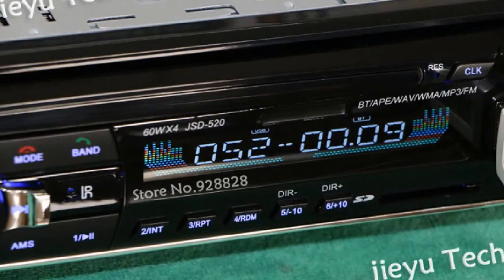NEW! New 12V Bluetooth Car Stereo FM Radio MP3 Audio Player 5V Charger USB/SD/AUX/APE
Find More -  NEW!  New 12V Bluetooth Car Stereo FM Radio MP3 Audio Player 5V Charger USB/SD/AUX/APE  Home , All Categories , Automobiles & Motorcycles , Car Electronics , Audio , Car Radios

Price : $ 49.98
Brand : None
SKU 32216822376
Category : Home , All Categories , Automobiles & Motorcycles , Car Electronics , Audio , Car Radios

Check other product;
1pcs 2.1A 1A Dual USB Car Charger for iPad,for iPhone 5 4G 3GS and Cell Phone / PDA / Mp3 / Mp4

Skull Printed 45x45cm/17.7x17.7'' Linen Cushion Covers For Sofa Decorative Throw Pillow Case Cotton Pillowcover Sofa Decor Couch
2014 New Electronic Car MP3 Player 3.5mm In-car FM Transmitter For iPhone 5 5S 5C/iPod Touch5/ipad 4 Mini Wireless Transmitter
New 12V Bluetooth Car Stereo FM Radio MP3 Audio Player 5V Charger USB/SD/AUX/APE/FLAC Car Electronics Subwoofer In-Dash 1 DIN

Universal 2.1A Dual USB Car Charger Adapter Charge Adapter for iPhone 5 5S 6 4 4S iPad 2 3 Samsung Galaxy S5 S4 S3 Note 2 3

Car Vehicle Visor Accessories Sunglasses Glasses Card Pen Holder Ticket Clip

Related search in youtube;
1pcs 2.1A 1A Dual USB Car Charger for iPad,for iPhone 5 4G 3GS and Cell Phone / PDA / Mp3 / Mp4
1PCS Automobiles Interior Accessories for Mobile Phone mp3mp4 Pad GPS Anti Slip Car Sticky Anti-Slip Mat Work Perfectly as Charm
200pcs Japanese Hokowase Strawberry (Fragaria Hokowase) Seeds Indoor Outdoor Plant
2014 New Electronic Car MP3 Player 3.5mm In-car FM Transmitter For iPhone 5 5S 5C/iPod Touch5/ipad 4 Mini Wireless Transmitter
Large Vintage World Map Home Decoration Detailed Antique Poster Wall Chart Retro Paper Matte Kraft Paper 28*18inch Map Of World